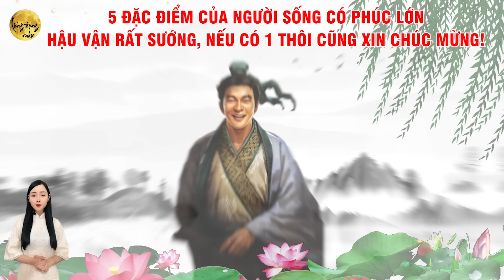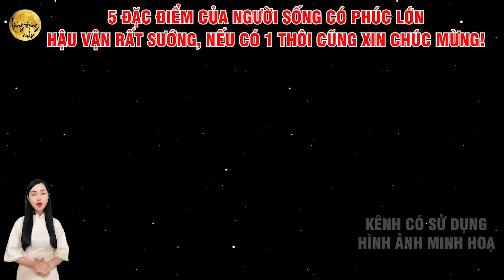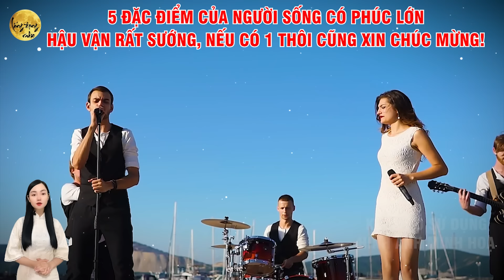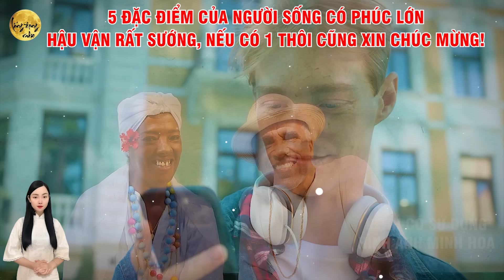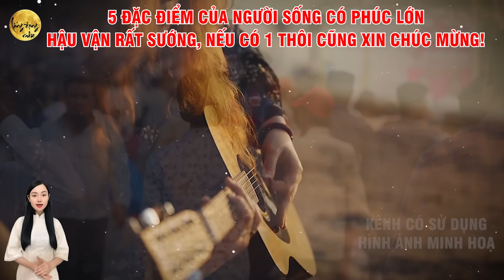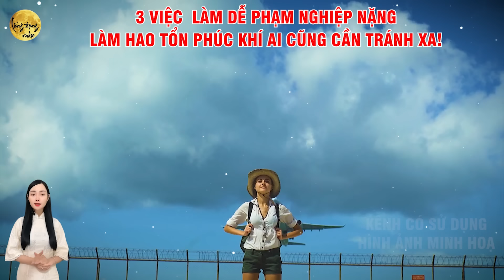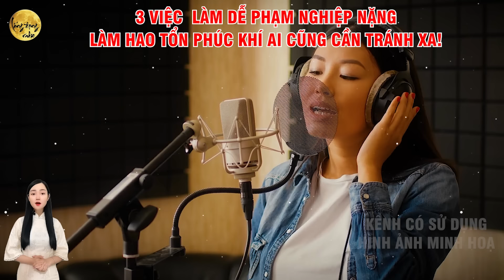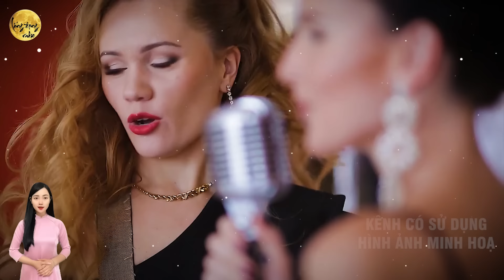Cổ Nhân Chỉ Rõ: 5 ĐẶC ĐIỂM Người CÓ PHÚC LỚN, Không TIỀN NÀO MUA NỔI, Nếu Có 1 Thôi Cũng SƯỚNG | LĐR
Quý vị đang lắng nghe video: Cổ Nhân Chỉ Rõ: 5 ĐẶC ĐIỂM Người CÓ PHÚC LỚN, Không TIỀN NÀO MUA NỔI, Nếu Có 1 Thôi Cũng SƯỚNG | LĐR
Cuộc sống này, ai cũng mong muốn có phúc, nhưng phúc phần lại không thể đo đếm bằng vật chất hay tiền tài. 5 ĐẶC ĐIỂM Người CÓ PHÚC LỚN mà cổ nhân đúc kết từ ngàn đời luôn nhắc nhở chúng ta về những giá trị trường tồn mà không một đồng tiền nào có thể mua được. Một người sở hữu 5 ĐẶC ĐIỂM Người CÓ PHÚC LỚN không chỉ có cuộc sống bình an, mà tâm họ cũng luôn sáng ngời, giàu lòng nhân ái và thanh thản trong mọi hoàn cảnh. Cổ nhân luôn dạy, hãy biết trân trọng những điều này, bởi 5 ĐẶC ĐIỂM Người CÓ PHÚC LỚN chính là chìa khóa giúp mỗi chúng ta sống trọn vẹn, hạnh phúc hơn mỗi ngày. Đừng bỏ qua video này để hiểu sâu hơn về **5 ĐẶC ĐIỂM Người CÓ PHÚC LỚN mà ít ai để ý, nhưng lại là bí quyết ẩn chứa hạnh phúc suốt đời!